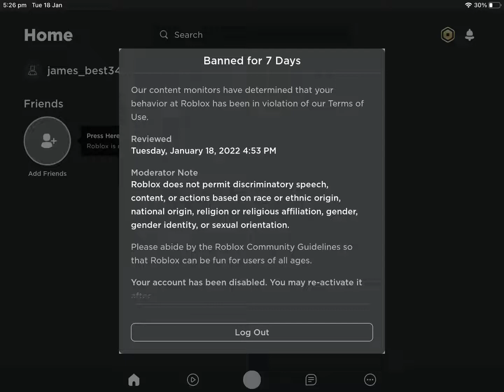My account is banned for 7 days AGAIN!